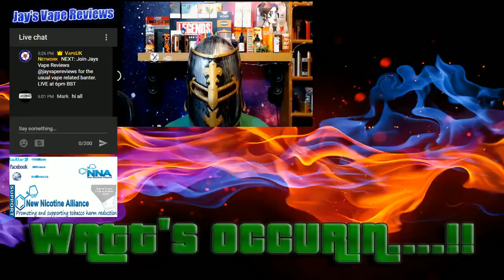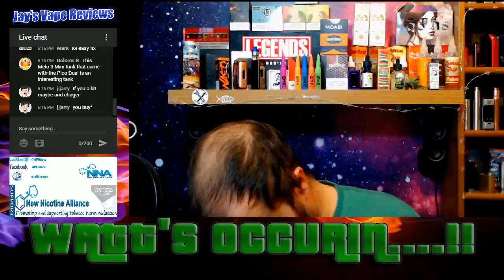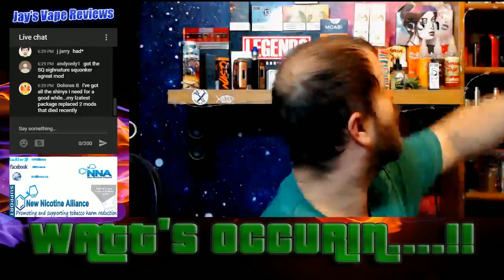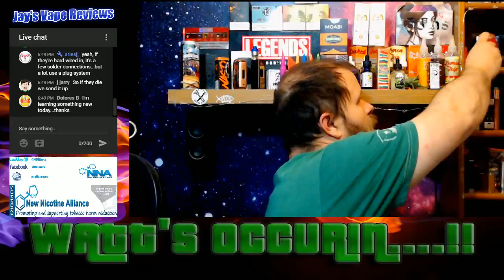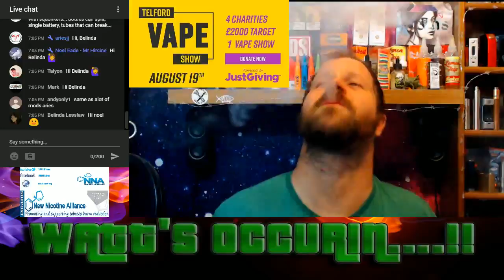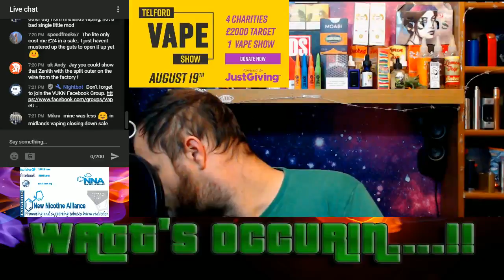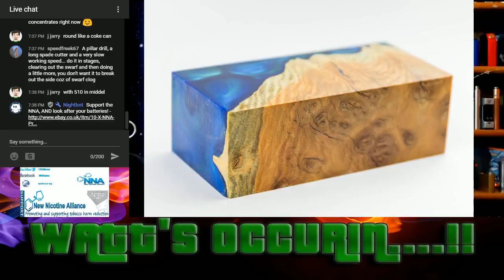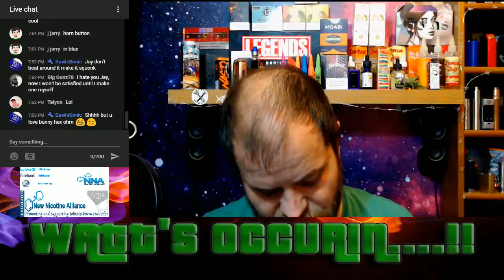Watt's Occurin' ... ! 8/8/2017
This is Watt's Occurin'..!! with Jay's Vape Reviews, first aired on 8/8/2017
Jᴀʏ's Vᴀᴘᴇ Rᴇᴠɪᴇᴡs

ABOUT VAPEUK NETWORK

The VapeUK Network was set up specifically in response to UK based viewers who thought that there was not enough vaping content currently available for a non-US audience. With this in mind, we have recruited the best and brightest existing UK casters alongside some bright prospects to give YOU, the UK audience, a channel you can relate to.

or is also available on the VUKN Website.

VUKN Branded items for you to enjoy. All proceeds will be going to Charities our viewers pick!

Support your right to vape!